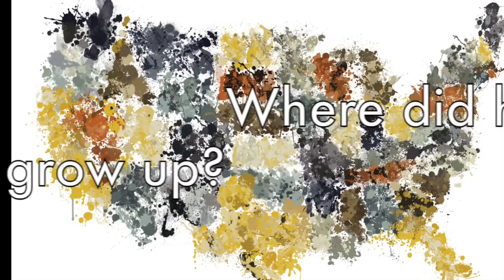Jackson Pollock. Breve biografía y sus obras. Ideal para niños.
Vídeo sobre: Jackson Pollock